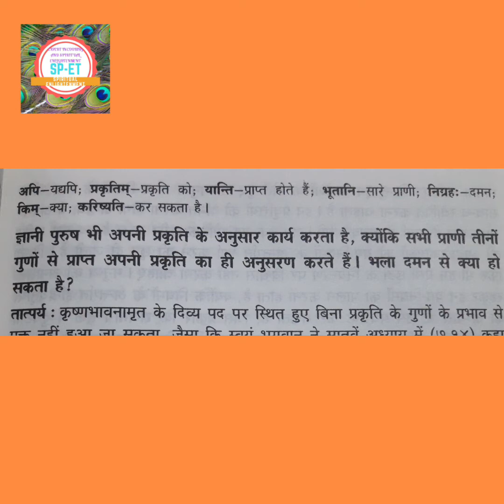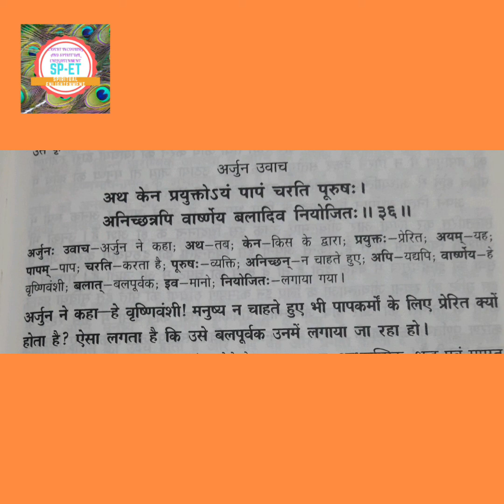श्रीमद् भगवद् गीता अध्याय तीन/श्लोक31,32,33,34,35,36 BHAGVAD GITA CHAPTER 3/VERSES 31-36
श्रीमद् भगवद् गीता अध्याय तीन/श्लोक31,32,33,34,35,36
BHAGVAD GITA CHAPTER 3/VERSES 31-36